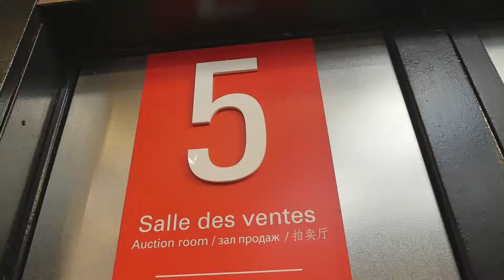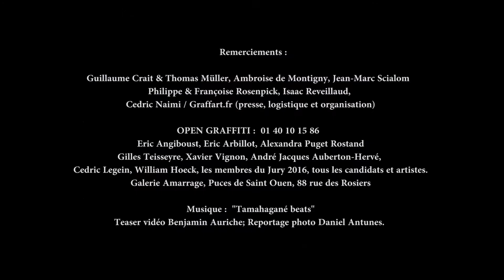Teaser Drouot 27 28 avril 2017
le 27 avril 2017, Crait -Muller, commissaire priseur à Drouot, a vendu l'ensemble des oeuvres du Prix du Graffiti 2016. Un succès énorme pour cette première vente. Les toiles de 2014, avec EDF collectivité n'avaient pas pu être vendues.
Un véritable show , beaucoup de monde présent ...